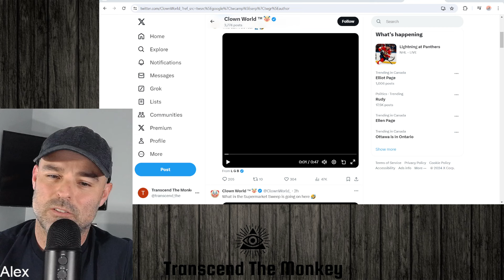The worst therapist you've ever seen!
In this clip from my weekly podcast I show a video of a trans lesbian person claiming to be a therapist explaining love to anyone who's watching.  I laugh at the nonsense of it all and the fact that this person who is clearly suffering from delusion is claiming to be a therapist.  If that isn't a false claim, anyone who seeks their counsel is in trouble.